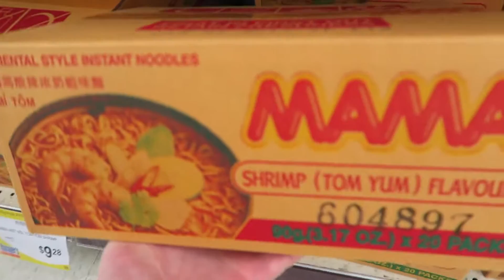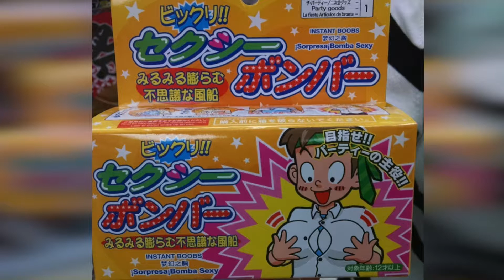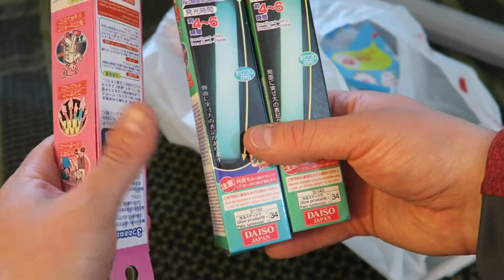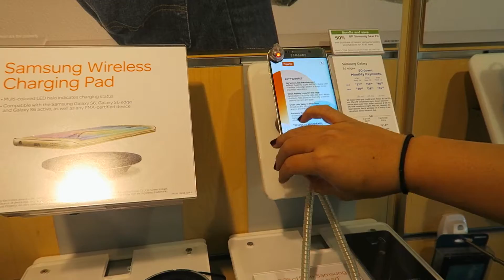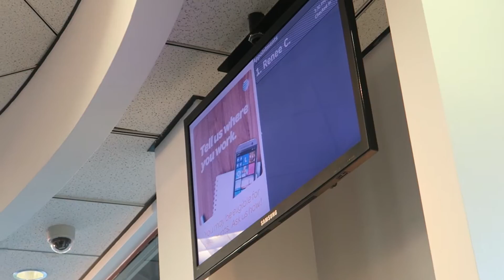We Love Daiso! - VLOG 150!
I made it to VLOG 150!!!  YAY!  Also, Ben and I hit up Daiso for the best this Japanese import store has to offer!

 Sonic D:
Soundcloud.com/sncd
Twitter.com/sncd
Facebook.com/djsonicd

Kloak:
 Facebook.com/kloakmusic

Jeff Devoe:
Soundcloud.com/devoe
Mixcloud.com/mr_devoe
Twitter.com/mr_devoe
Facebook.com/devoela

Thanks!